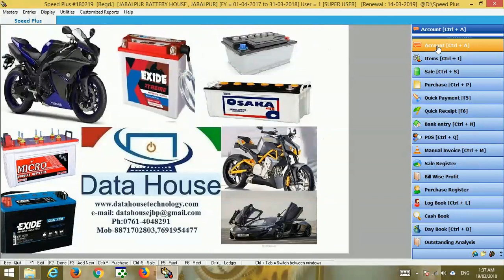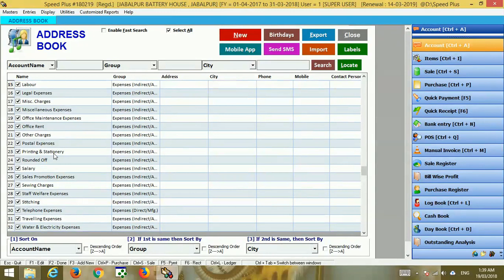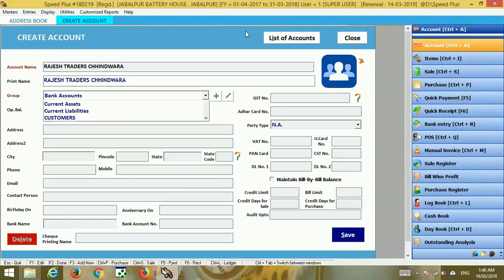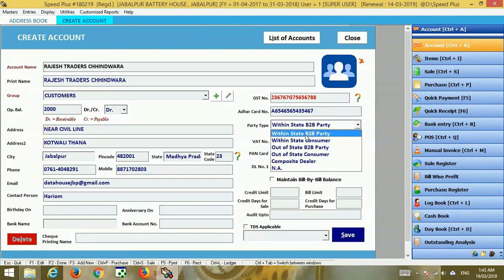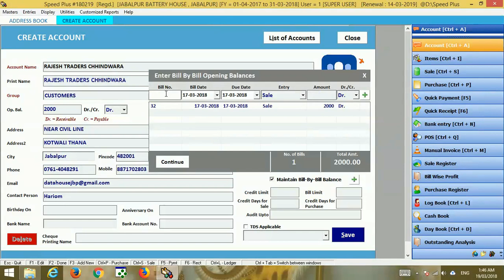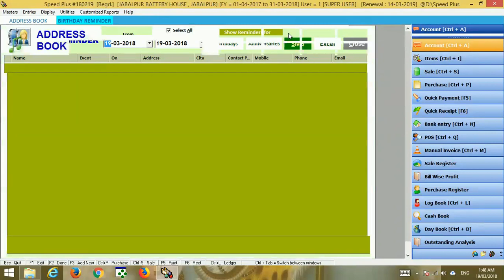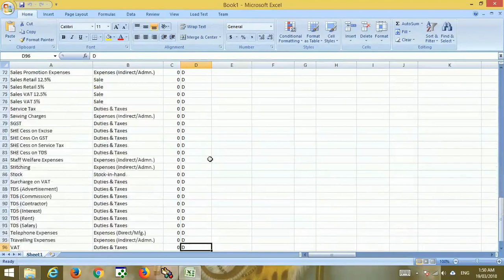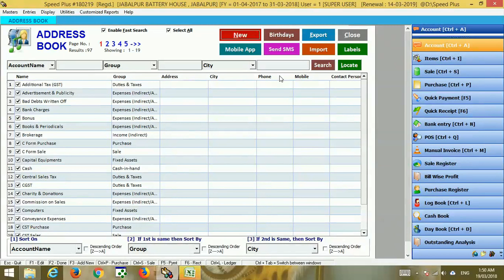Speed Plus Account-8871702803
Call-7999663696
Please click on for free demo

5 MIN ME SEEKHE ACCOUNT BANANA ,
SOFTWARE  KE LIYE CALL KARIYE -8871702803 ,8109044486